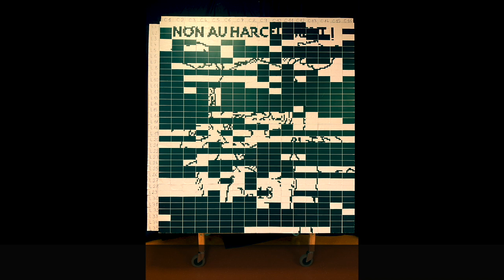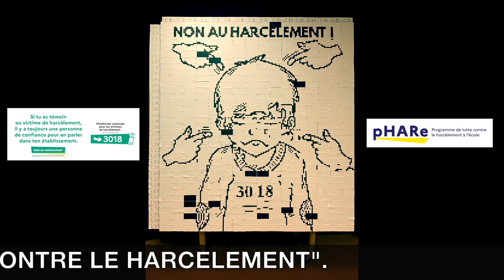Des pixels contre le harcèlement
Poster collaboratif NAH